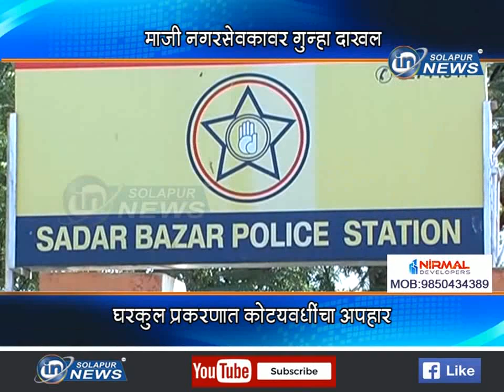MAJHI NAGARSEVAK GUNHA | माजी नगरसेवकावर गुन्हा दाखल... घरकुल प्रकरणात कोट्यवधींचा अपहार...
माजी नगरसेवकावर गुन्हा दाखल... घरकुल प्रकरणात कोट्यवधींचा अपहार...